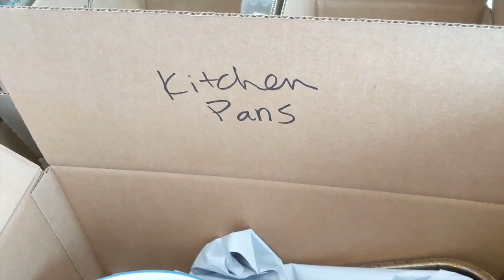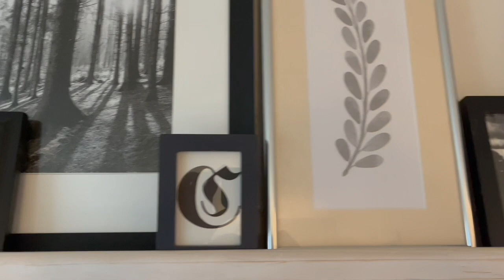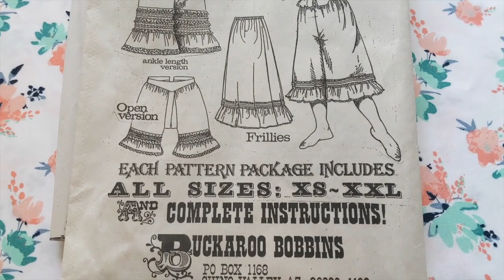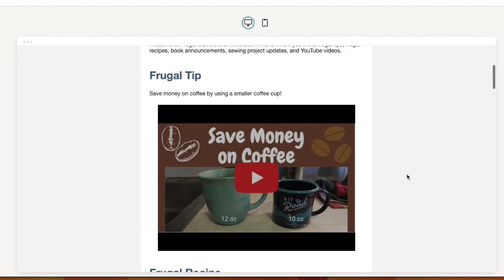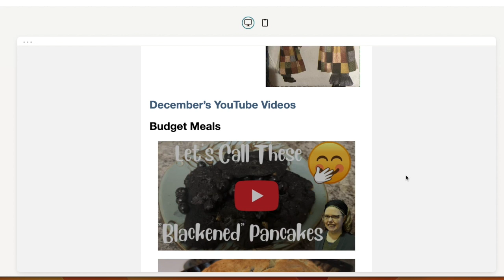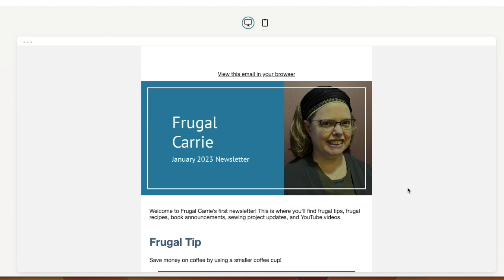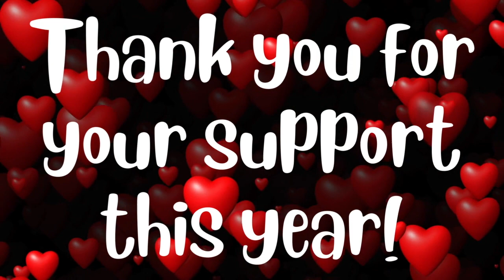🎉 Year in Review 2022 🎉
Video: iPhone 13 Mini
Audio: FIFINE Studio Condenser USB Microphone T669

Books by Carrie Scarr (AKA Frugal Carrie)

“136 Frugal Ways to Save the Planet” by Carrie Scarr

"I Want to Work on an IT Help Desk" by Carrie Scarr

"I Cover My Head for the Lord!" by Carrie Scarr